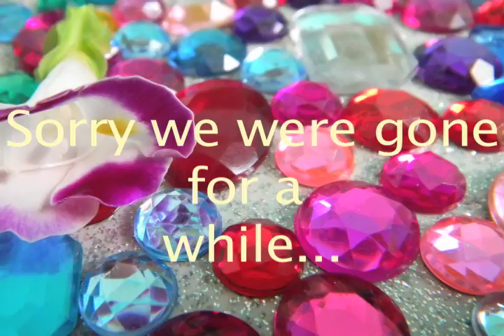Teenage dream- Carly Green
We're back you guys!!!
We're so sorry we were gone for a long time, but we have lives too so... what can you do, right? h-
 We hope you guys like the video, we had lots of fun filming it, and we'll have uncut clips on our website very soon!
It took about 3 or 4 days of editing, with software problems included, but thanks for waiting!!!
We hope to be out with a new video soon!
Cya!
~Lizzy, Jaylene, and Sky ♥